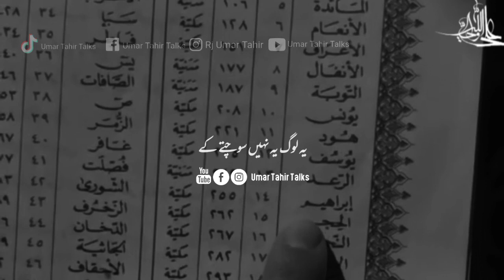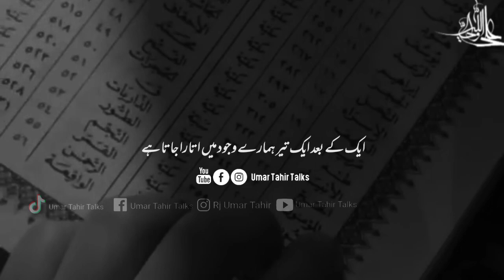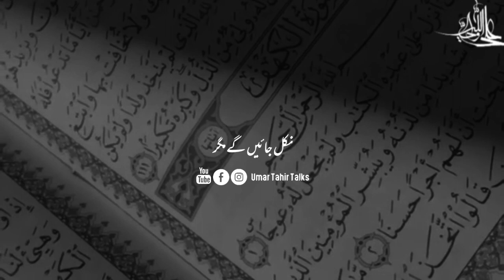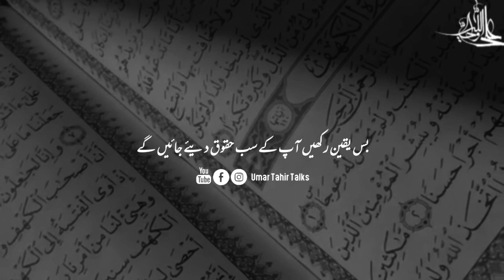Kia Ap Jante Ho Maaf Karna Kia hota hai || Life Changing Motivational Video | Deep message